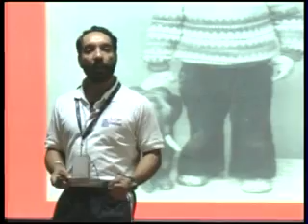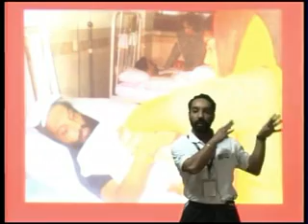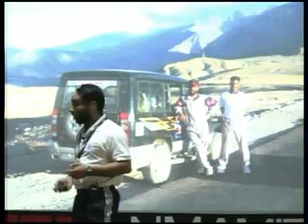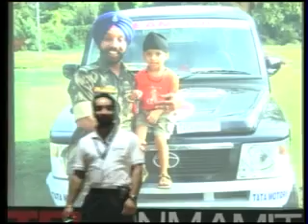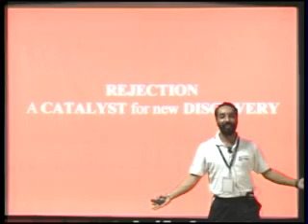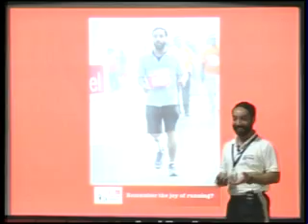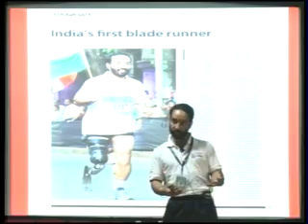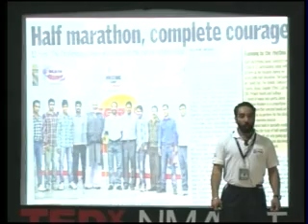Major D P Singh - TEDxNMAMIT